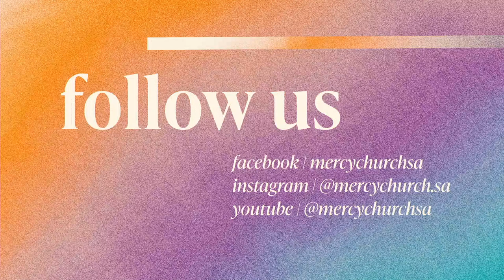What Now? | 11:30 AM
Pastor Robert Flores

Mercy Church is here to show mercy to a broken world through Jesus.  Thank you for joining our online experience!